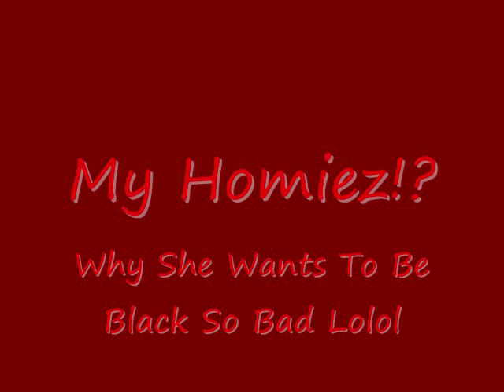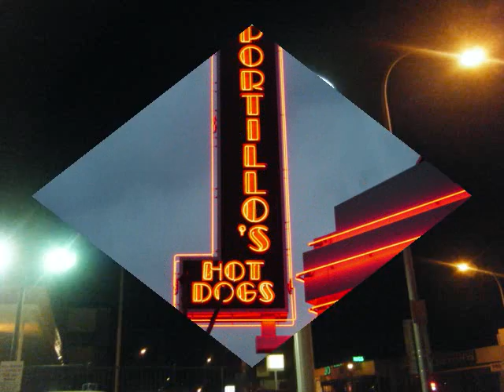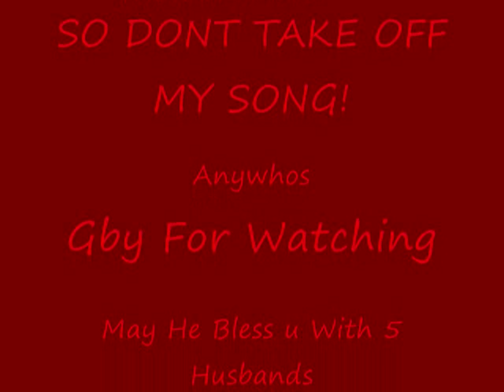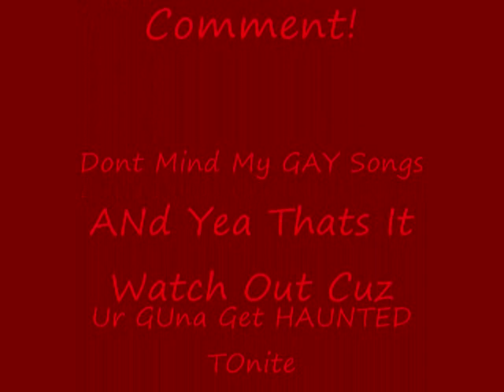Gypsys Tramps And Theifs? LMAO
i Do Not Own This Song Or These People Am Not Makeing Any Money off Of This ..It Is Just For Fun And Entertainment Plz Do Not Take Off My Song..